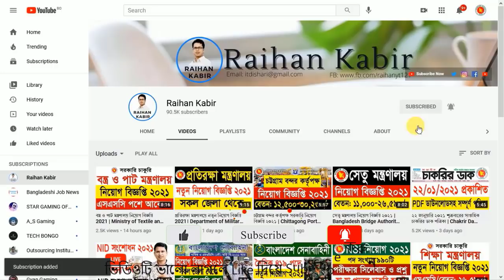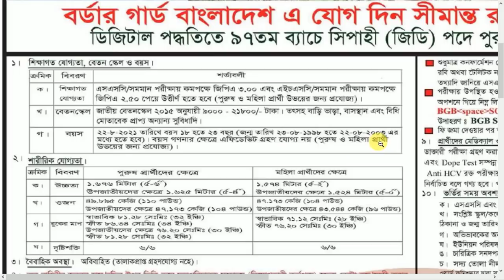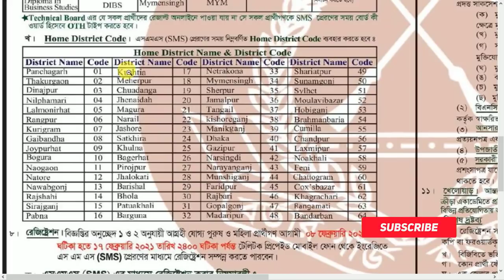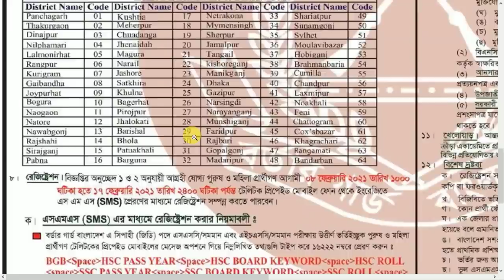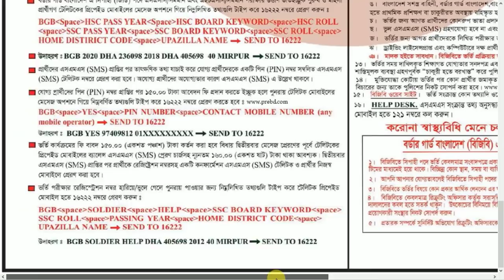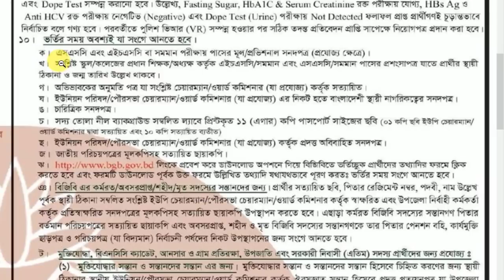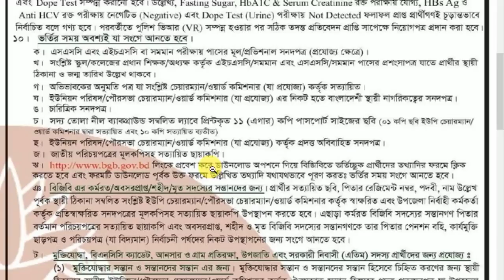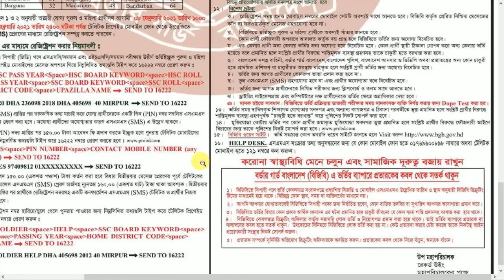BGB বর্ডার গার্ড বাংলাদেশ নিয়োগ বিজ্ঞপ্তি ২০২১ প্রকাশ |Border Guard Bangladesh BGB Job Circular 2021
৯৭তম সিপাহী জিডি পদে বর্ডার গার্ড বাংলাদেশ নিয়োগ বিজ্ঞপ্তি ২০২১ প্রকাশ | Border Guard Bangladesh BGB Job Circular 2021
(23/08/1998 থেকে 22/08/2003 এর মধ্যে আপনার জন্ম হয়ে থাকলে আপনি আবেদন করতে পারবেন।)